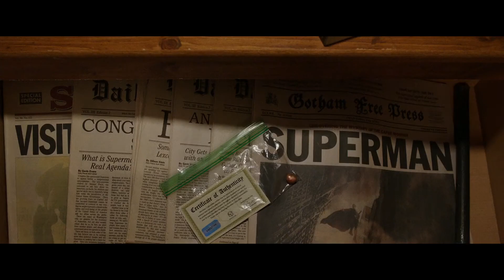SHAZAM - Billy Meets His Family - Heromanager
You are Watching:- Shazam

Part :- Billy Meets His Family

If you like video or anything about us

A SUB WILL BE GREAT